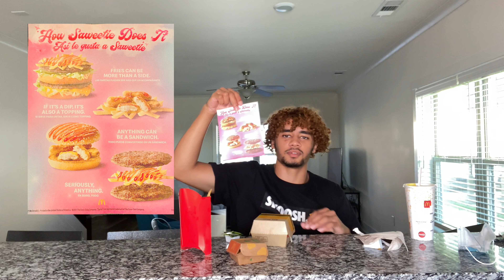TRYING THE MCDONALDS SAWEETIE MEAL! *EXPOSED*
I tried this saweetie meal...

What's up guys, my name is Adam Delange and I am a hooper and video creator. I have a passion for everything I do and I appreciate each and everyone of ya'll's support!

🔻Connect With Adam Delange 🔻